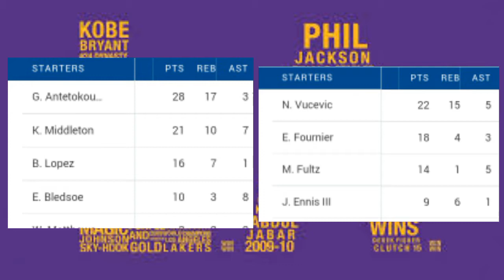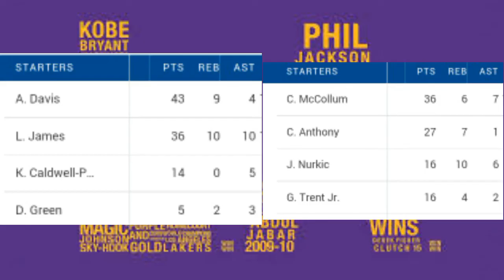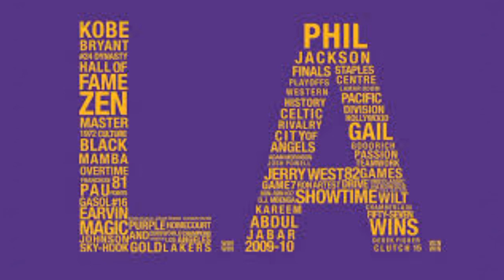BLAZERS VS LAKERS GAME 5, MAGIC VS BUCKS GAME 5 | AUG 29,2020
ROCKETS VS THUNER GAME 5

BOX SCORES ARE FROM: CBS SPORTS